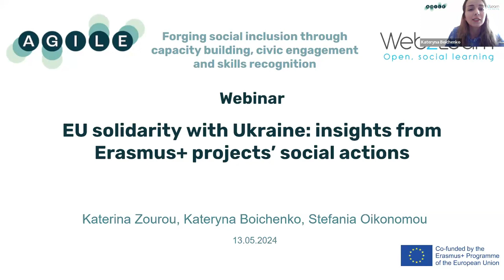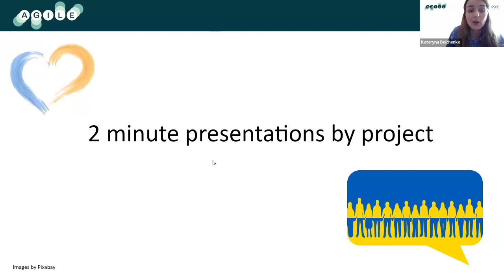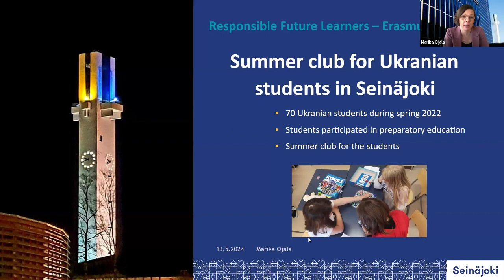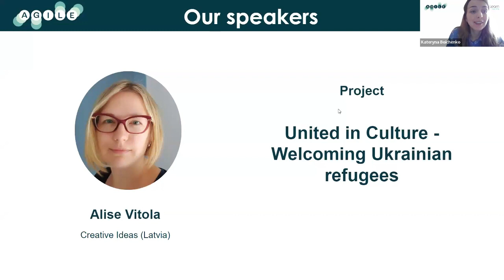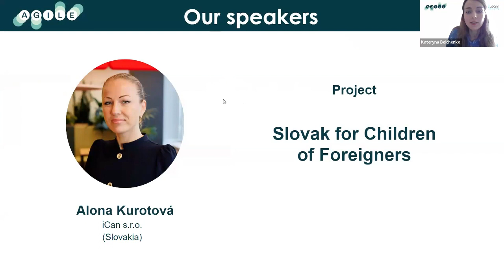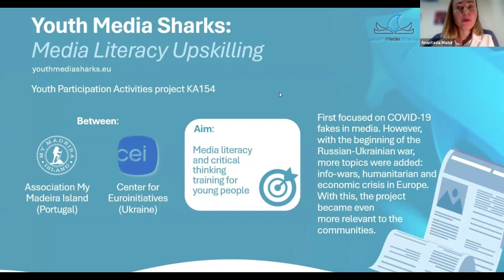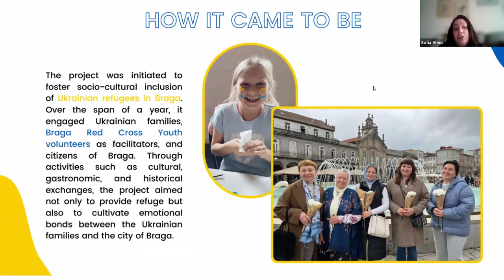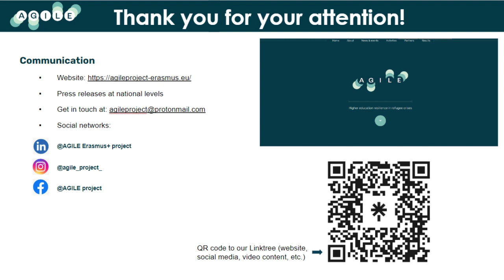EU Solidarity with Ukraine: insights from Erasmus+ projects’ social actions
The aim of the webinar is to showcase and explore the effective ways in which Erasmus+ projects have been supporting people affected by the war in Ukraine. This online workshop brings together representatives from inspirational EU-funded projects identified by the European Commission’s “Building Hope” publication

Welcome and introduction by Kateryna Boichenko and Stefania Oikonomou, Web2Learn (Greece) 00:00-06:45

Talk by Stefania Oikonomou, Web2Learn - AGILE - Higher education resilience in refugee crises 06:46-09:52

Talk by Marika Ojala, Director of Basic Education at Seinäjoki - Responsible Future Learners 09:53-14:32

Talk by Sigita Koroliovė, Klaipeda Litorina school - Special education students overcome obstacles with art therapy 14:33-17:24

Talk by Alise Vitola, Creative Ideas, Latvia - United in Culture - Welcoming Ukrainian refugees 17:25-21:47

Talk by Alona Kurotová, iCan s.r.o. - Slovak for Children of Foreigners 21:48-25:29

Talk by Anastasia Mazur, Association My Madeira Island - Youth Media Sharks 25:30-29:27

Talk by Piret Maiste, University of Tartu - Enabling medical students to complete their studies 29:28-32:20

Talk by Sofia Alves, Cruz Vermelha Portuguesa Delegação de Braga - We Are Neighbours 32:21-35:42

Carmen Constantinescu, Blekinge Institute of Technology (talk by Kateryna Boichenko) - Empowering Ukrainian students through double degree 35:43-37:38

Closing word by Kateryna Boichenko. 37:39-39:11

The online workshop is hosted and organised by Web2Learn for the AGILE EU-funded project (Higher education resilience in refugee crises: forging social inclusion through capacity building, civic engagement and skills recognition, Project Number: 2022-1-FR01-KA220-HED-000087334).

This project has been funded with the support of the Erasmus+ programme of the European Union. The European Commission’s support for the production of this announcement does not constitute an endorsement of the contents, which reflect the views only of the authors, and the Commission cannot be held responsible for any use which may be made of the information contained therein.